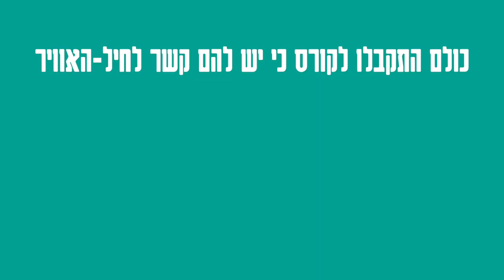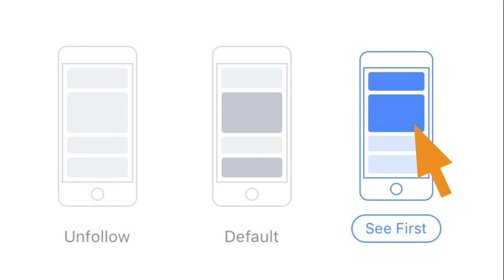9 מיתוסים נפוצים על טייסים | חיל האוויר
אתם יושבים? מזל, כי היום באנו לנפץ לכם את 9 המיתוסים הנפוצים ביותר על קורס טיס.
תמיד חשבתם שבוגרי קורס-טיס עשו 5 יחידות? או שכל הטייסים נמוכים?  אז זהו, שלא בדיוק...

סרטונים נוספים שתאהבו על חיל האוויר-

הדר לוי יצאה לבדוק מה צריך לעשות כדי להיות טייס בחיל-האוויר